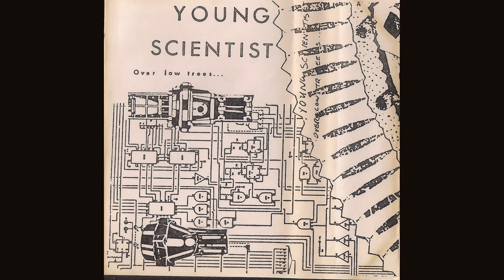Young Scientist - Over Low Trees (full album)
Young Scientist - Over Low Trees (full album) 1979

‣00:00:00 Over Low Trees
‣00:07:39 Track 333
‣00:11:40 Ice Floe
‣00:21:51 Angkor What?
‣00:28:29 A Strange Light

track times are approximate.

I do not own or claim the rights to this music.